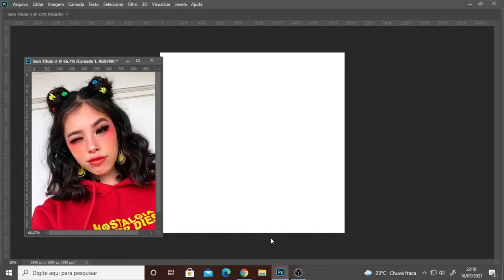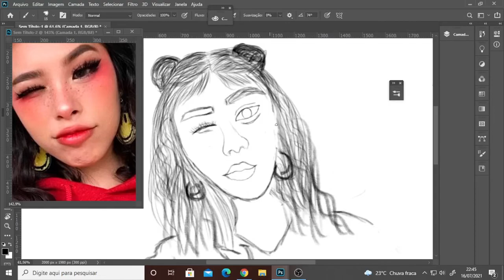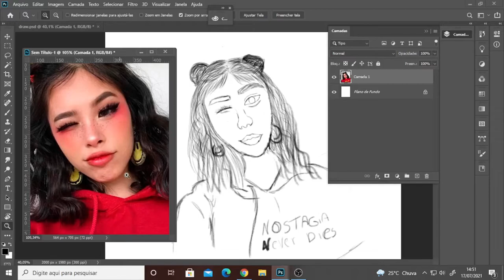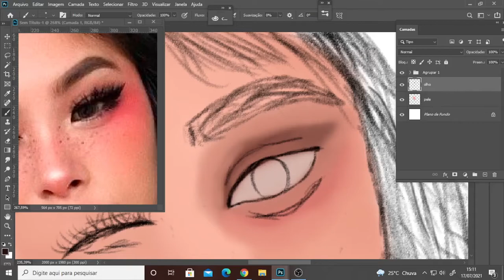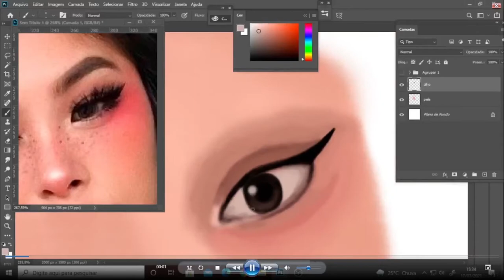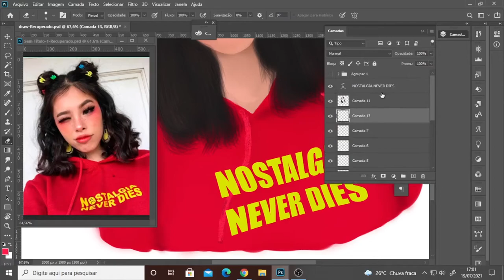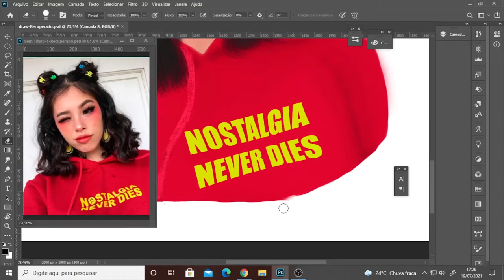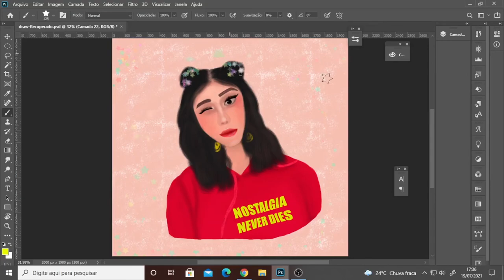SPEED ART GIRL CUTE Korean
SORRY FOR THE MISTAKES. UNFORTUNATELY, I HAD A PROBLEM WITH THE FILE